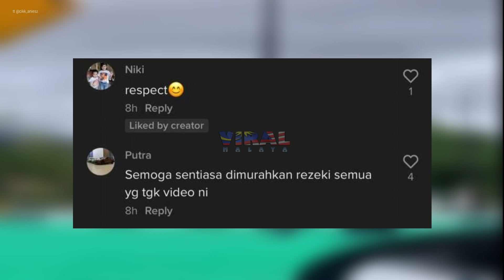RIDER FOODPANDA TIBA2 STOP TEPI DAN BERLARI, TENGOK APA JADI...